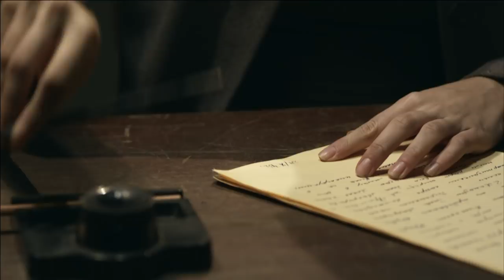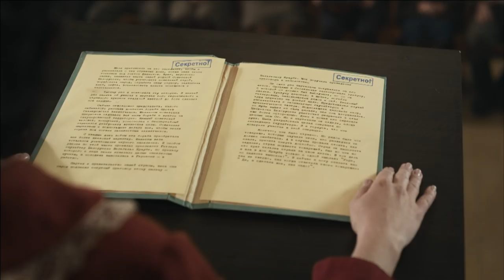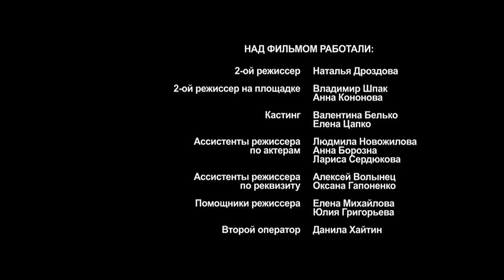Hunting the Gauleiter - Episode 10. Russian TV Series. StarMedia. Military Drama. English Subtitles